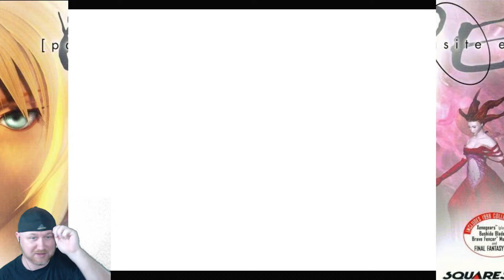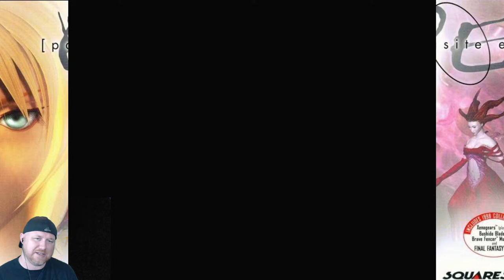Parasite Eve | A Day at the Zoo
One of the greats released by Squaresoft in the golden age of the 90s, Parasite Eve is a fantastic mix of action and RPG featuring Aya Brea, a police officer fighting against an unknown enemy with the power to cause cells to spontaneously combust. It's been YEARS since I played this so I'm excited to go back into it!